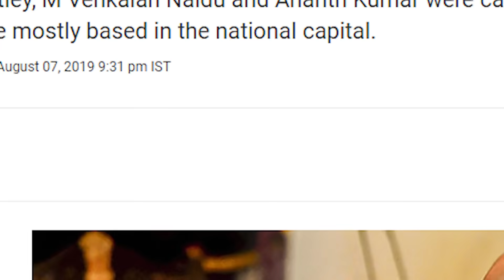BJP vs Congress as oppositions during their tenure [2004 -2022] |Anjana Om Kashyap |godi media |G23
My problem is that they are also showing the crisis of Congress as if it is happening to any party for the first time. Now you tell this question, your mind must have boiled again and again that in the coming time, the situation of Congress is going to get very bad, your reason for thinking like this is probably. losing the plot in many states. There is power only in rajisthan, Punjab, Chattisgarh, the rest is packed up, the discord within the Congress party has gone so much later that its own leaders of the Congress formed G23, which was formed due to displeasure with the high command. A strong leader like cptain marinder leaving the Congress all this shows that the future of Congress is not right. That's all you must have thought, but rna starts from here with a clear picture.

जब MODI को PM कैंडिडेट न बनने देना चाह रहे थे ADVANI , तब MOHAN BHAGWAT ने लिया था इनका सहारा

PRODUCTS WHICH I USE (YOUTUBE)
1 Canon EOS 200D
2 Boya BYM1 Omnidirectional Lavalier Condenser Microphone
3 HONOR Pad 5 8
4 IPAD
5 TRIPOD
6 LIGHTING
7 MY PC (ASSEMBLED)
7.1 CPU
7.2 GRAPHIC CARD
7.3 KEYBOARD/MOUSE
7.4 SPEAKER
7.5 MONITOR
7.6 TV
7.8 ROUTER
7.9 CABINET
8 BOOKS
8.1 MANUSMRITI
8.2 BOLNA HI HAI
8.3 NEHRU MITHAK AUR SATYA
8.5 INDIAN POLITY
8.6 UNDERSTAND POLITICS
8.7 GLOBAL POLITICS